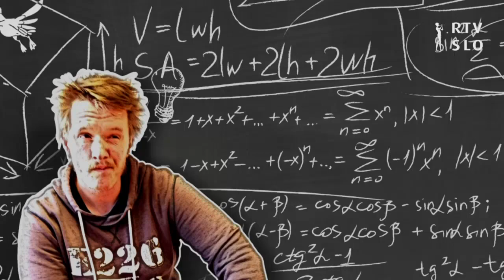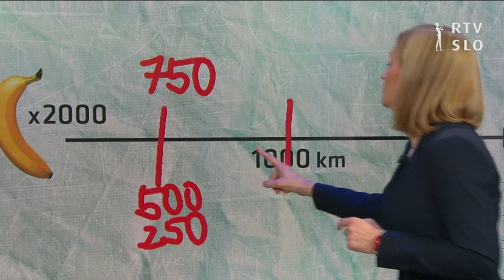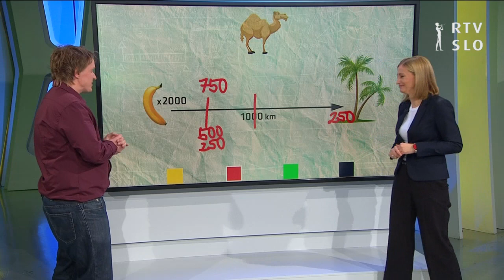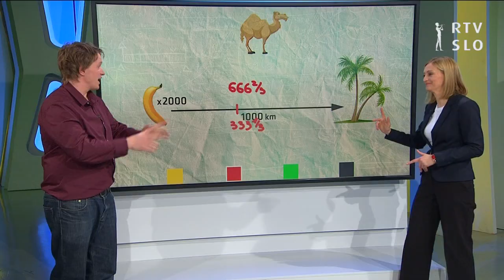UROŠ KUZMAN V UGRIZNIMO ZNANOST: UROŠEVA MATEMATIČNA UGANKA KAMELA